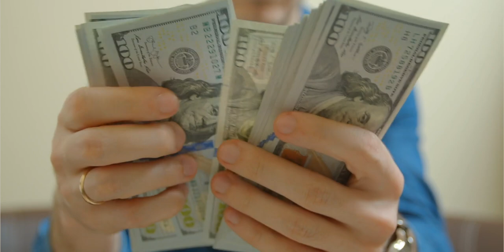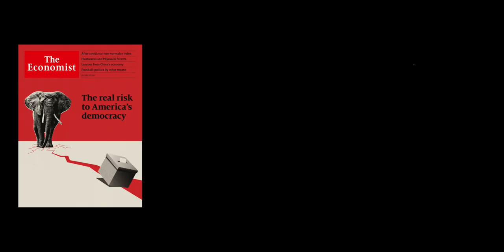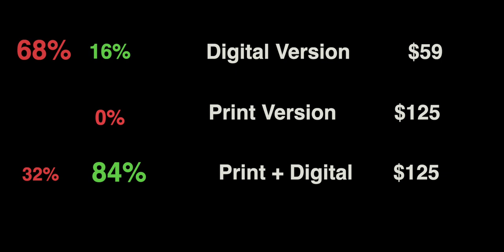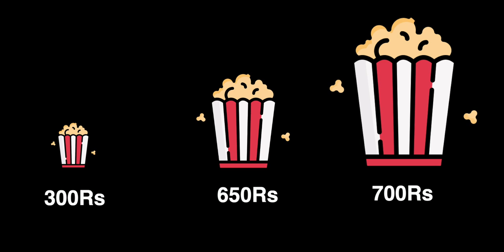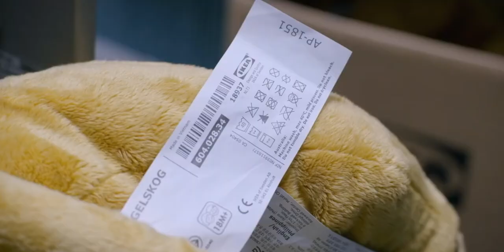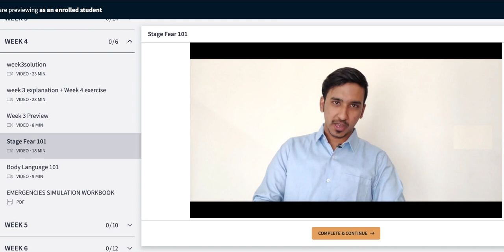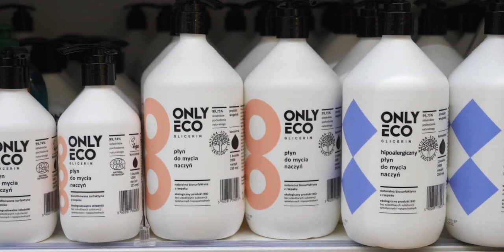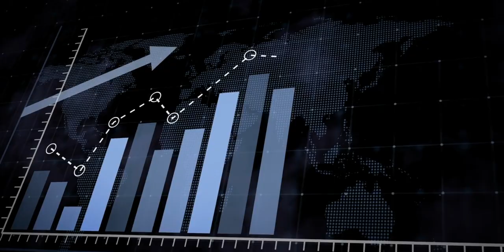IKEA :How to grow sales by 200% using Pricing STRATEGIES?: Business Case Study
IKEA is one of the most innovative companies of the 21st century! and the most astonishing thing about IKEA inspite furniture being a highly localised business, IKEA has been the pioneer in turning the furniture business into a global success by drawing a revenue 45 billion dollars from 445 stores spread across 30 countries!

And whats more important to note is not the growth of the company but the fact that IKEA taught the world how to use the most powerful psychological tactics to exponentially increase sales!and today you are going to learn one such strategy that makes IKEA stand apart from the competition and no matter which business you are in, no matter which field you are in, you can use these powerful psychological strategies to double your profits at zero cost!!

Check out Think School's Online courses:
1. Learn how to communicate ideas like us
2. Land your dream jobs
3. Create a Perfect Resume in less than 90 minutes

IKEA's official note on Democratic design

Books
Misbehaving: The Making of Behavioural Economics

Nudge: Improving Decisions About Health, Wealth and Happiness

1. Our Laptop
2. Our Mic
3. Camera Stand
4. Mobile holder for stand
5. Laptop

thinkschool IKEA communicationmasterclass Ikeacasestudy businesscasestudy Credits: CNN-News 18, WION, NBC News, Money control pro, Business standard, TV18,Business Today, ABC news, CNBC, ET now ,Bloomberg originals, Financial Times, DW documentary, AL Jazeera English, BBC news, Firstpost. This video is intended to provide commentary, criticism, research, and education on the subject matter.